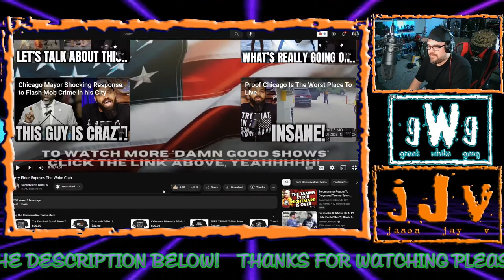"Larry Elder Exposes The Wokefest Club" | JJV Reacts/Reviews